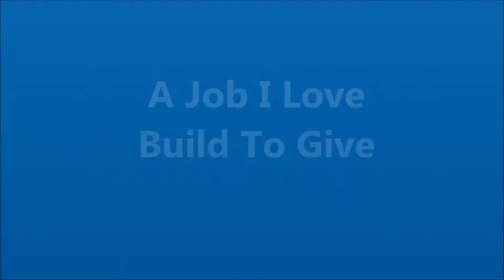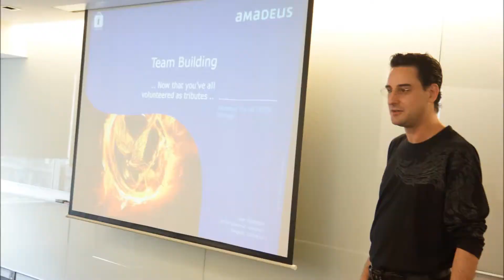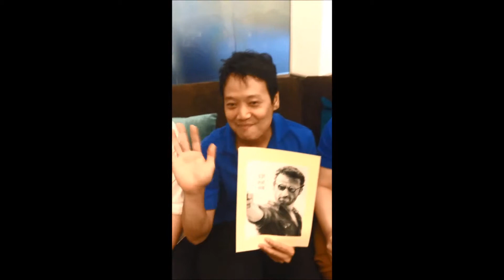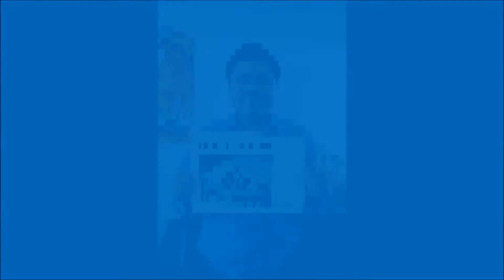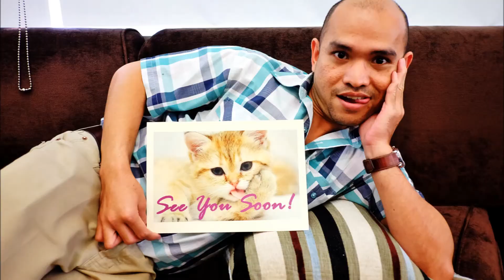12MAR15:Leaving the planet